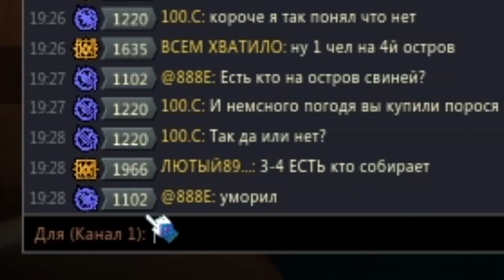Panzar - Рассветный Остров, карта 5 (PvE) | Орк-ждун